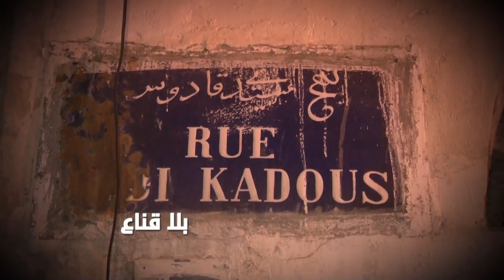bila kinaa | حي مهجور وكر للفساد والسوكارجية ومرتع للمنحرفين على بعد أمتار من العاصمة..ماهي القصة؟؟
حي مهجور ووكر للفساد والسوكارجية ومرتع للمنحرفين على بعد أمتار من العاصمة